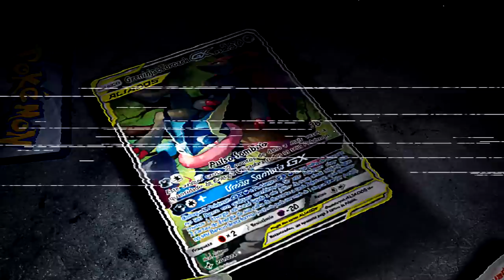✪ Pokémon TCG - Dugtrio SM10 Meta Killer Show!